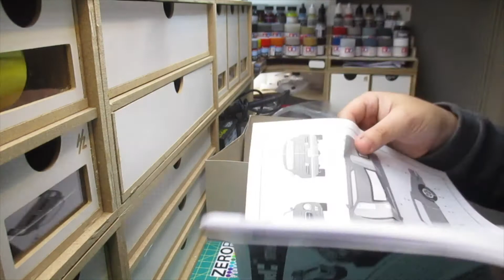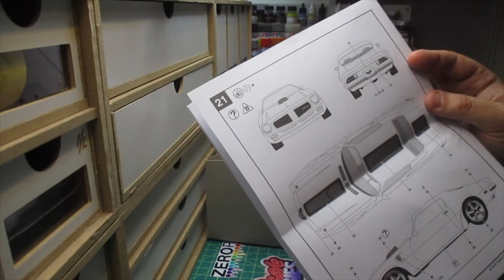Revell Pontiac Firebird 1/24 model review unboxing full build and final thoughts